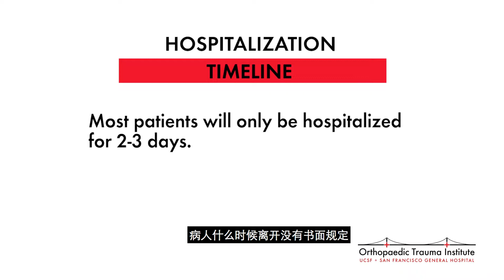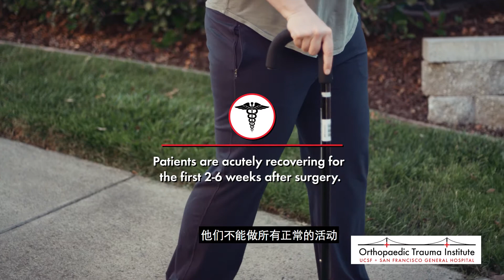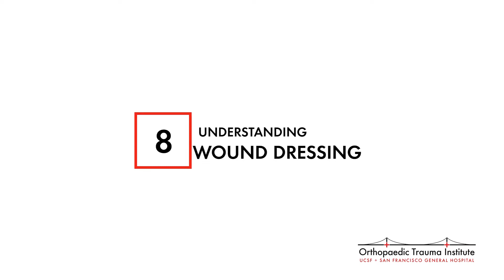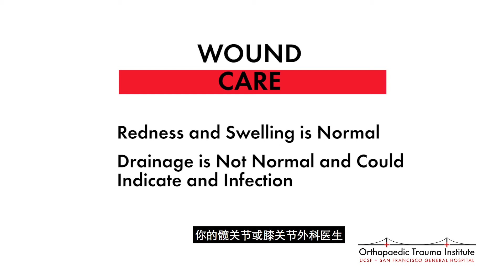What to Expect After Surgery Video 3 of 3 (Chinese subtitles)